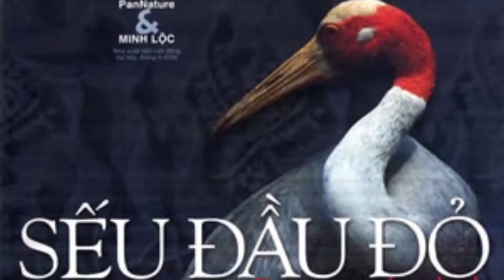The call of Brolga ? Con Siếu ! ...